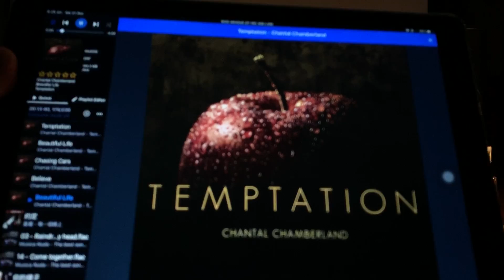Good Morning _ Chantal Chamberland _ Album Temptation